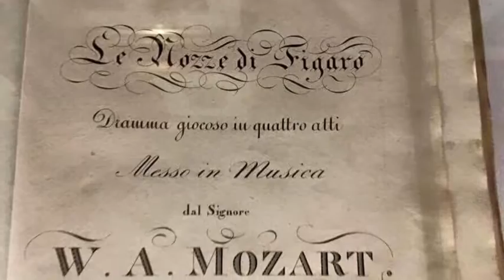Vienna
Picture video for the song "Vienna" by Greg Vaughan.  Song is from the album "Dragon Whips His Tail."  Photos are from an Oct 2016 trip to Europe,